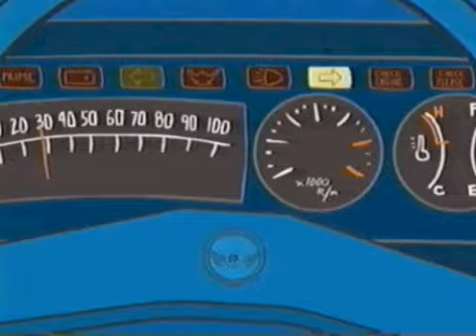Hey Monie - S2E8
Hey Monie!